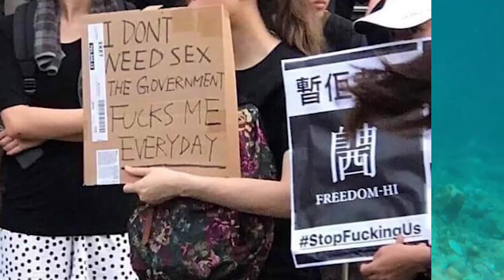New friends Thank you to all the people who SUPPORT my artistic vision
FREEHOBO CHRISTINE IS FAMILY SITE :TRAVEL MOST ALL OVER
THE WORLD FOR MY FREE LIFE. My MOVEMENT is about EMPOWERING our bodies and promoting NATURISM that is NOT related to sex and sexuality. Thank you for your SUBSCRIBERS You can find me in Youtube, Vimeo, Facebook and More new stuff every week